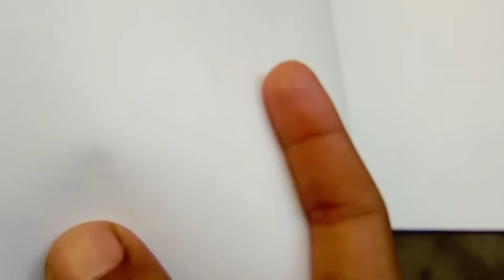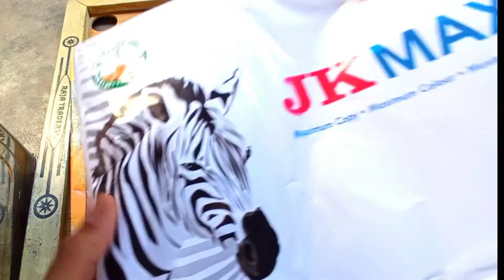Cheap Art Materials For Beginners | Under 500₹ | Drawing Material For Beginners | Vivek Vaja Art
About Video
In This Video I Will Show You My All Drawing Material You Can Purchase This Material From Online Or Offline.

About Channel
My Channel Is Made For Those Art Lover Who Believe That Art Can Expressed In Many Forms So Let's Come Together To Learn How To Express Our Emotions Subscribe To My Channel For More Important Videos Thanks For The Support 🙏🏻.

Time Stamp

Intro - 0:00
Main Topic - 0:26
Outro - 4:24

Points
1) My All Drawing Materials
2) All Graphite Pencil
3) Cheapest Drawing Material
4) Cheapest ArtMaterial
5) My Art Supplies
6) High Quality Art Material
7) Art Store For Professional Artist
8) Drawing Material Names
9) Drawing Material For Sketching
10)Drawing Material Under 500
11) cheap art supplies in India
12) cheap Drawing paper
13) cheapest drawing Material
14) cheapest Drawing paper
15) cheapest drawing kit

If You Enjoy And learn From My YouTube Video 🙏🏻 Press The 👍🏻 like Button

Mail For Commission Sketch Work

Important Links

Apsara dark pencil

Art line Graphite Pencil

Camlin Kokuyo Charcol Pencil

0.5 mm Mechanical Pencil

Blending brush

Color Pencils

Masking Tape

Water Colors with Brush

Classmet drawing book

Bristol drawing paper

Jk Max Paper